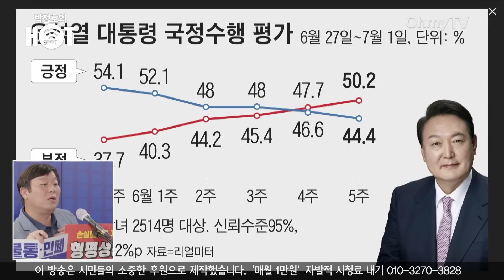[박정호의 핫스팟] 안진걸 "'김건희 의혹' 서면 조사 불응? 국민은 상상 못할 특혜"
오마이TV '박정호의 핫스팟'은 4일 오전 안진걸 민생경제연구소장과 생방송 인터뷰를 진행했다.

( 영상 : 방태윤 기자 )